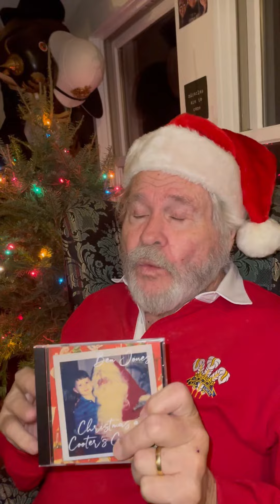Message from Ben “Cooter” Jones